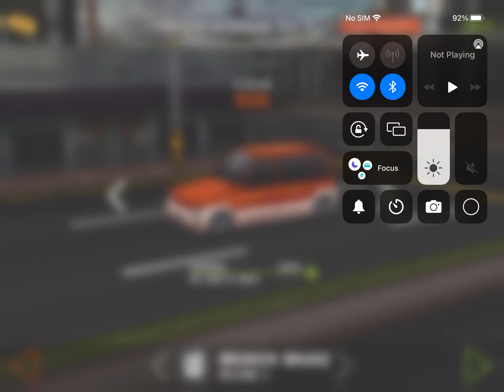Dr Driving, Broken Brake Record. (1:08)